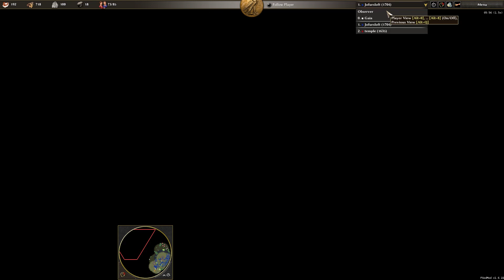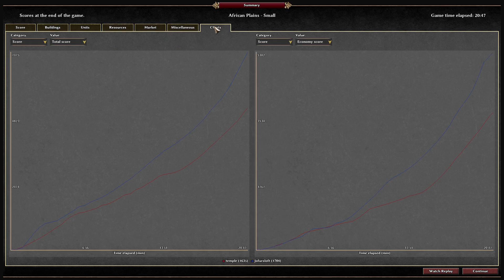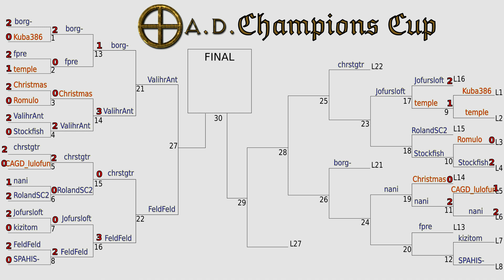Jofursloft vs temple | Rodada 2B Jogo #17 | 0 A.D. Champions Cup | 0 A.D. Alfa 23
Partida disputada na segunda rodada da chave B.

Partida 1 - 0:17
Partida 2 - 19:41
Partida 3 - 34:09